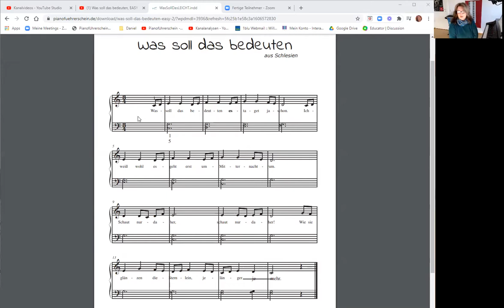☆ | Was soll das bedeuten? - EASY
♫  | Happy Playing  | ♫